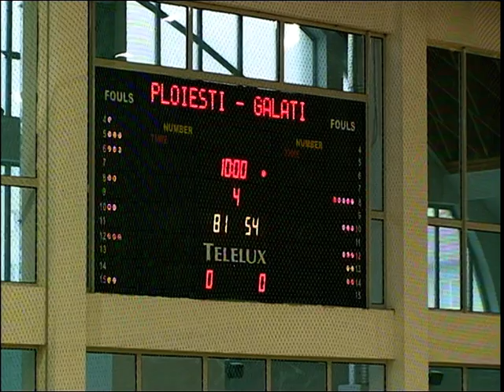TSF LIGA I: CSU Asesoft Kaproni - CSU Galati 99 - 75 (Part 3)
Satelitul campioanei s-a impus fara probleme in fata Galatiului